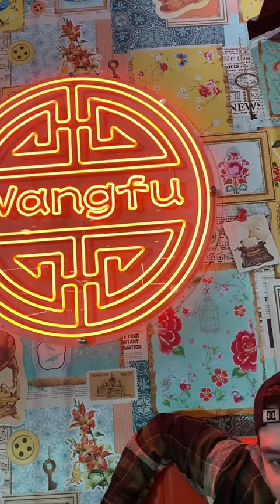Ang Wangfu Naman